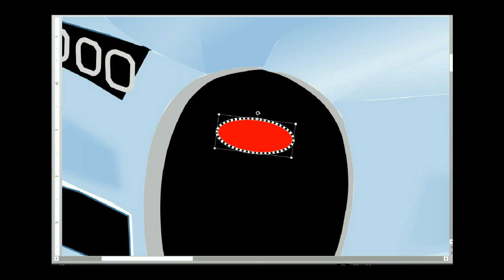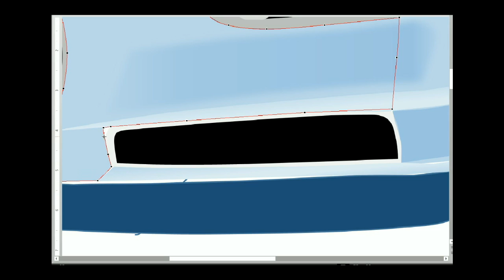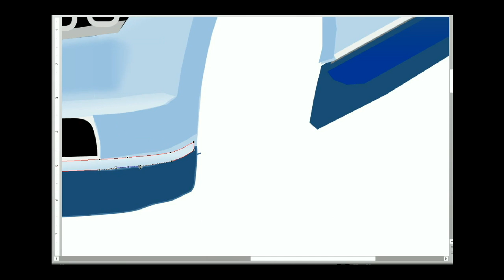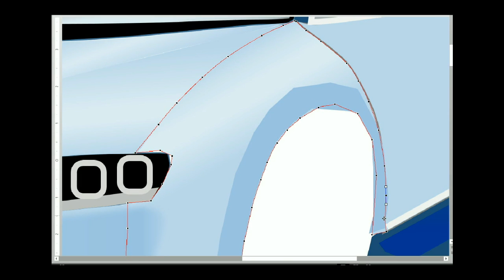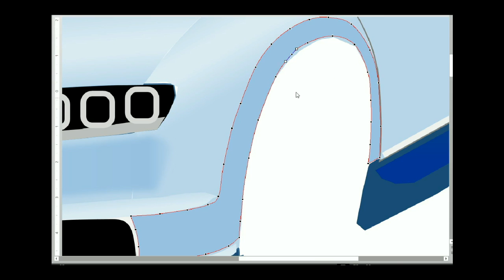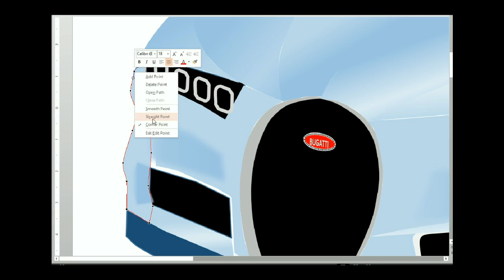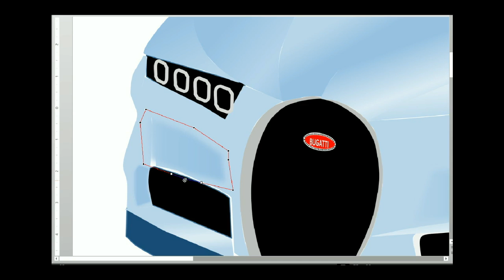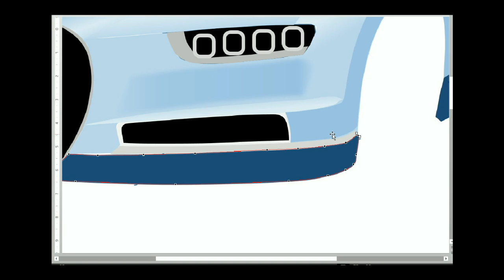World's fastest car Bugatti in PowerPoint - Part 05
Draw the world's fastest car (Bugatti) in PowerPoint